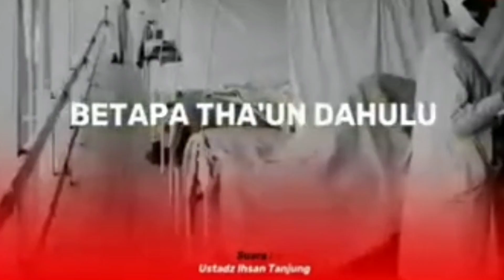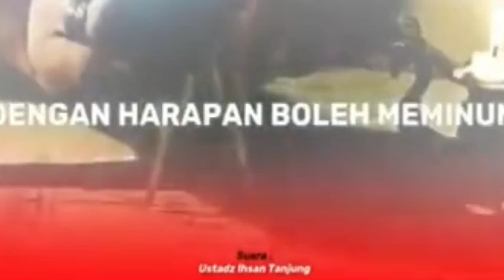Wabah THA'UN VS COVID